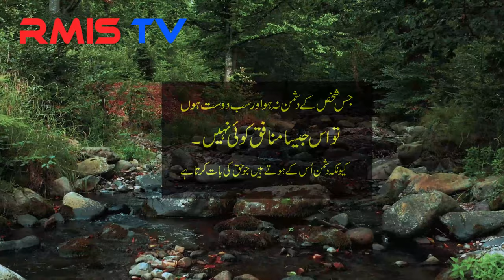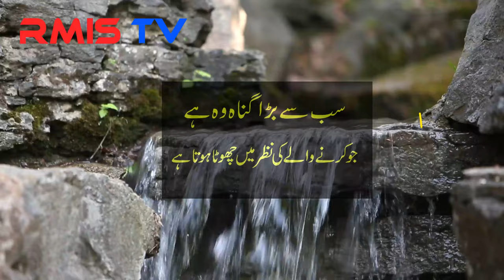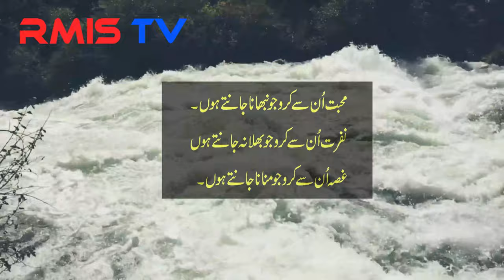Life Changing Quotes in Urdu || Best Motivational Quotes in Hindi || Aqwal-e-Zareen